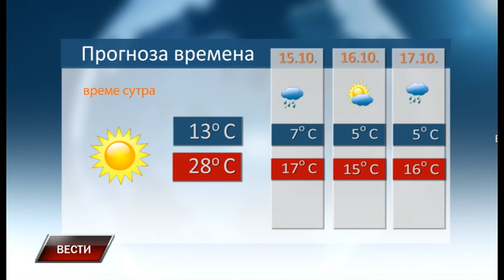Vesti 14 10 2023